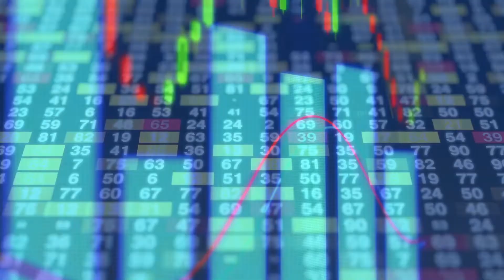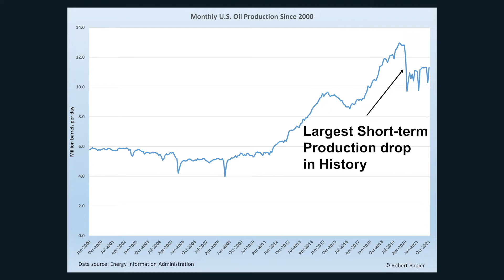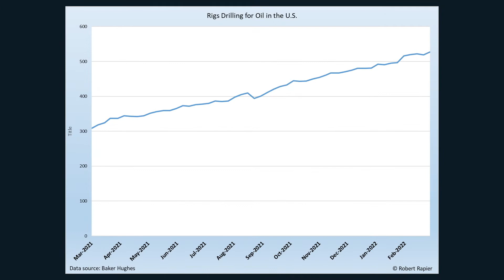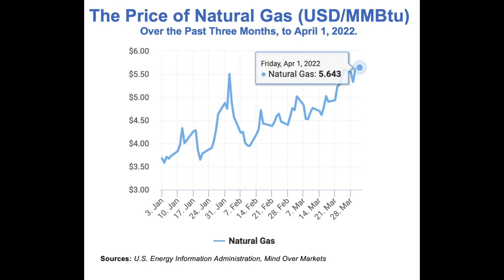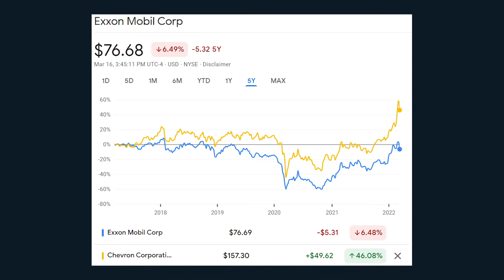The Perils and Profits of Energy Volatility, Friday, April 1, 2022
The oil and gas industry occupies center stage in the financial world, so now’s a good time for me to pose questions to my colleague Robert Rapier, a long-time expert in energy. Robert’s the chief investment strategist of our premium publications, Utility Forecaster and Rapier’s Income Accelerator.

Robert discusses the future direction of crude oil and natural gas prices, the effects of the pandemic and Russia-Ukraine war on energy supply and demand, the most appealing energy sectors for investment, and more.